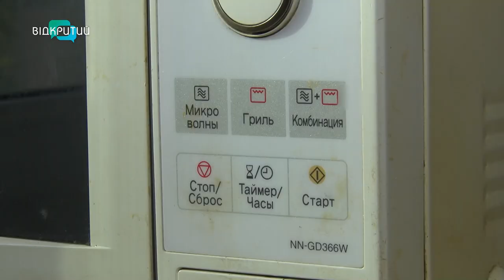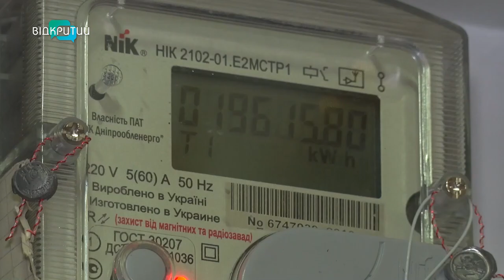«Укренерго» закликає користуватися енергозатратними приладами пообіді: чи дотримуються дніпряни?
💡«Укренерго» закликає людей економити світло. І користуватися енергозатратними приладами з 11 до 15! Чи дотримуються рекомендацій дніпряни?